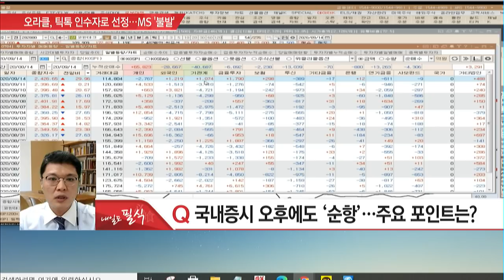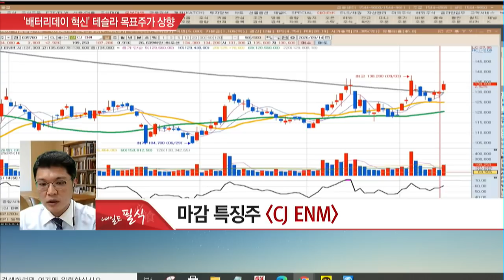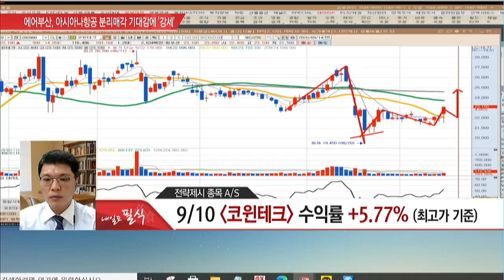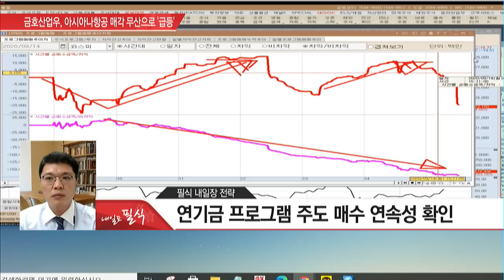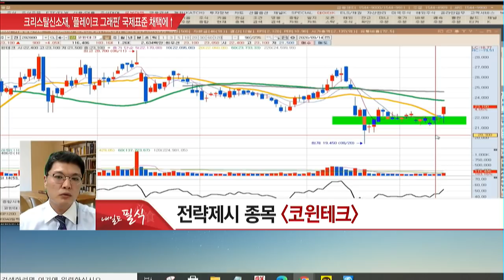[김도영의 내일도 필식!] 삼성전자 연속 호재發 갭 상승! 하지만 고점 막혀있다! / 머니투데이방송 (증시, 증권)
MTN W [주쌤] 카카오톡 무료 리딩방

09/14 빨간 상승의 맛 2부

김도영 전문가 / MTN W

Q. 국내증시 오후에도 '순항'… 주요 포인트는?

* 필식 오늘장 정리
- 삼성전자 연속 호재發 갭 상승·종목 장세

* 마감 특징주
- 현대차·CJ ENM·롯데케미칼